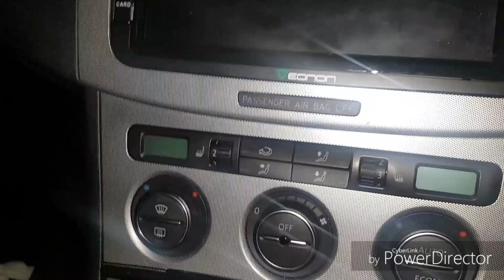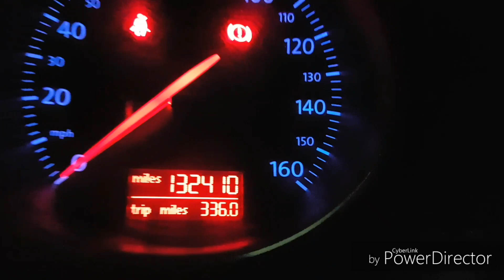What is it like owning a 16 year old VW Passat?? review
REVIEW 4 YEARS ON WITH THE VW PASSAT B6